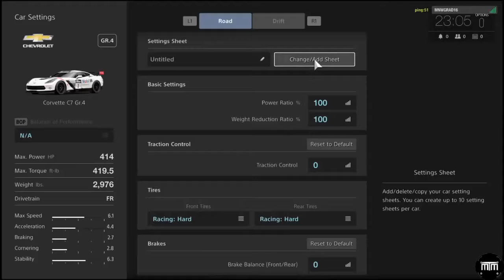Gran Turismo Sport Gameplay New Car! - Corvette C7 Gr 4